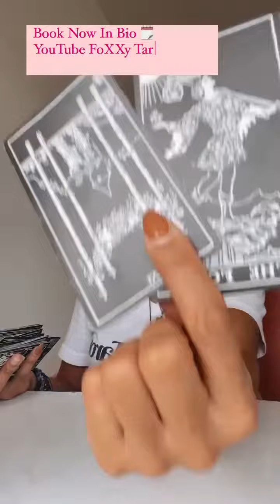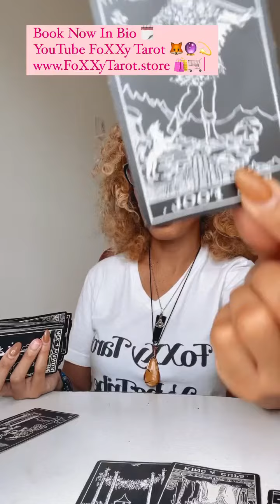Libra ♎️ | What’s The Tea 🫖 on this Person ☕️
Love & Light

$FoXXyTarot11